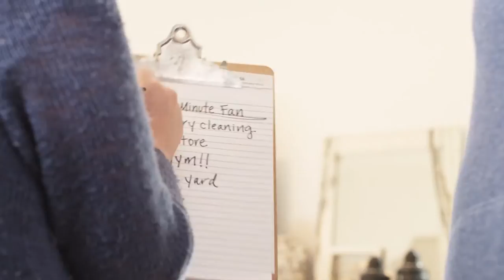Turn Honey-Do into Honey-Done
Turn honey-do into honey-done with a Five Minute Fan from Hunter. Our Five Minute Fans come 90% pre-assembled to help you get the job done quickly.